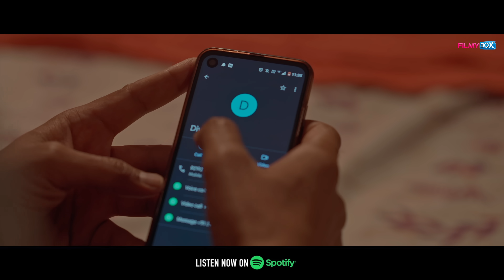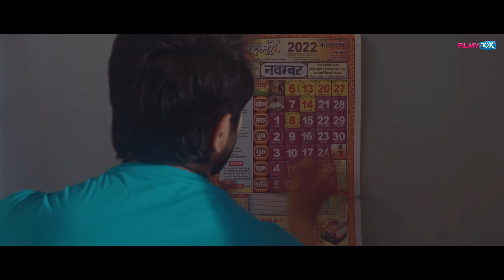Soch ke Tujhko Song | MA PASS-SARKARI NAUKRI | Altaaf Sayyed | Streaming on FilmyBOX App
Singer: Altaaf Sayyed
Lyrics: Atiya Sayyed
Music Director: Altaaf Sayyed
Programming, Mixing & Mastering: Ronith Halder

Film Credits:
Movie: MA PASS - SARKARI NAUKRI
Producer: Narendra Singh
Director: Akshay Kumar
Writer: Deep Chugh
DOP: Anshul Sharma
Assistant DOP: Anshumann Rajawat
Assistant Director: Sai Nikhil & Pawan Chander
Production Designer: Noor Azam Ali Khan
Art Director: Fahad Khan
Associate Art Director: Anas Khan, Zeeshan
Editor: SaiNikhil & Bunny Rasta
Music: Altaaf Sayyed & Gurbir Singh
Singer: Altaaf Sayyed & Gurbir Singh
Lyrics: Atiya Sayyed
Background Music & Mixing: FilmyBOX Studio, Gurbir Singh
DI Colourist: Harpreet Singh
VFX & Titles: Akshay Kumar
PR: Ritesh Shrivastava (Expansion PR)
Costume: Simranpreet Kaur
Makeup: Pawan Kumar (Khalifa)
Camera Attendant: Ansumann Rajawat & Chundaveer Singh
Production Manager: Pushparaj
Cast: Sunny Sachdeva, Arjun Fauzdar, Muskaan Mehta, Mukesh Chandelia, Santosh Malhotra, Tondon Tilakdhari, Yash Gulati,